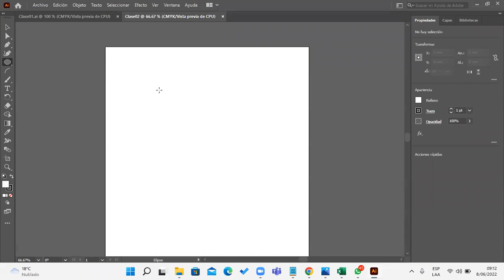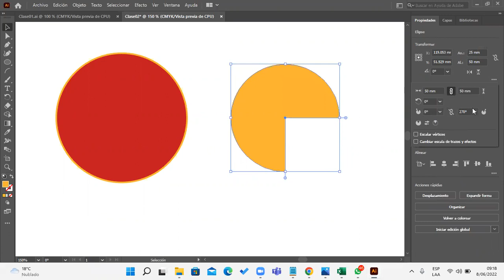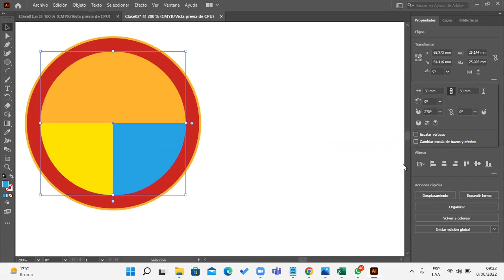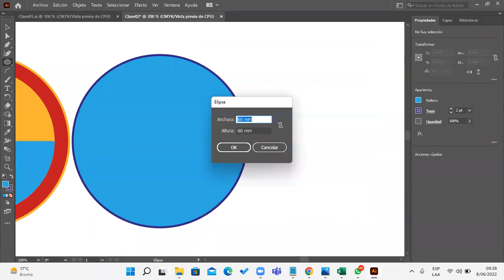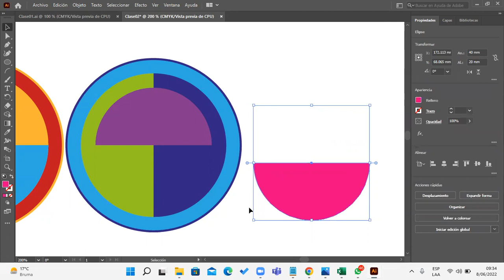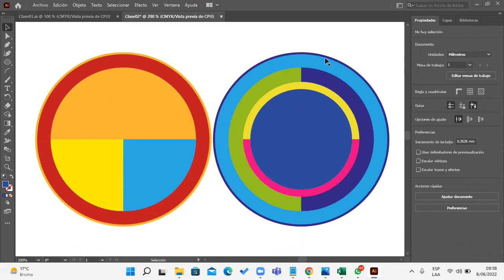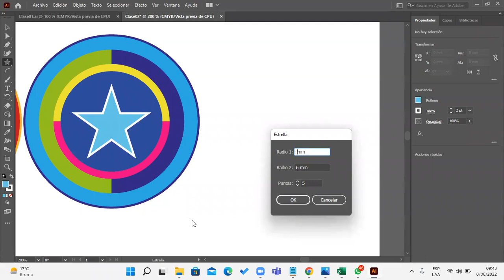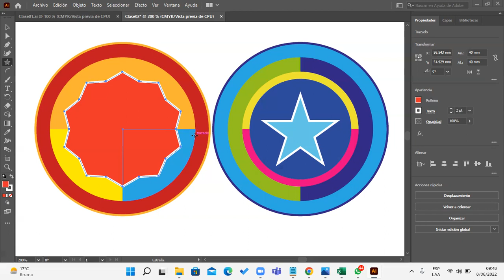Clase 01 Illustrator 08-06